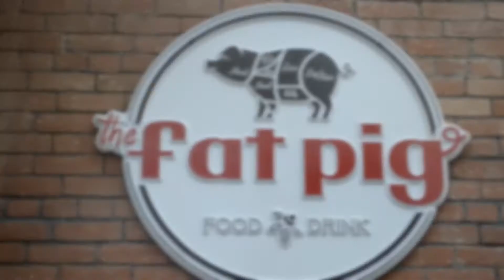CP Review: The Fat Pig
By Riley Walkington and Grace Hicks